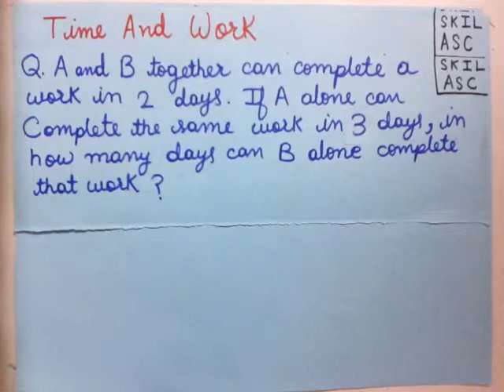time and work problems find time requires to finish the work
time and work problems aptitude questions
find no. of days requires to finish the work basics

           SSSS          KK         KK       IIIIIIIIIIIIIIIII   LL
        SS      SS       KK      KK               III            LL
      SS                   KK  KK                   III             LL
            SS             KKKK                     III             LL
          SSSS           KK           KK     IIIIIIIIIIIIIIII    LLLLLLLLLL

                  AA                        SSSS                      CCCC
                AAAA                  SS      SS                CC      CC
              AA    AA             SS           SS            CC          CC
             AA      AA            SS                         CC
          AAAAAAAAA                   SS              CC
         AAAAAAAAAA                     SS            CC
      AA                    AA           SSSS                      CCCC